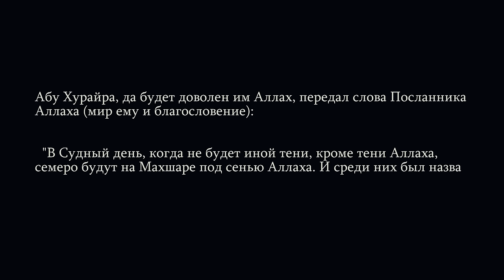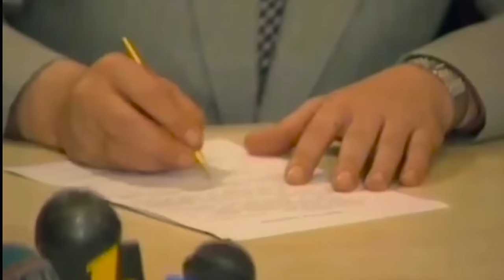Сердце со шрамом. 320 шагов к Аллаху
Мусульмане сегодня. Удивительные и пронзительные человеческие истории можно обнаружить, если вглядеться в окружающих нас каждый день мусульман. Первый выпуск программы «Сердце со шрамом» посвящен чеченскому мусульманину, который, несмотря на 2 войны, смерть и потерю близких, на протяжении более 20 лет посещал одну мечеть, став тем самым ее негласным хранителем. Ислам и мусульмане в Чечне на канале Алиф ТВ.